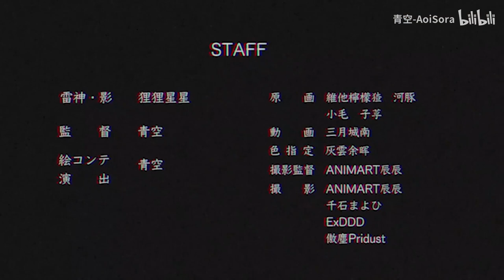Genshin Impact Animation | Raiden Shogun - Muso no itotachi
The Animation - 【原神动画】魔神战争雷神传-恒念刹灭